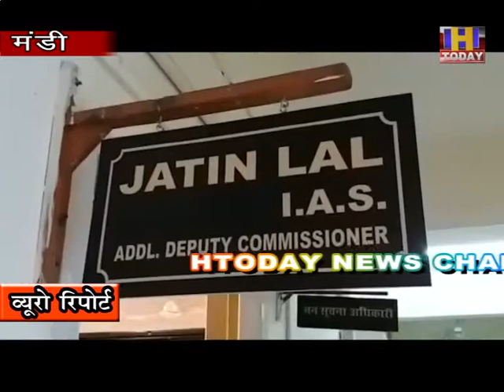9 SEP 3 मंदिरों को खोलने के लिए सरकार द्वारा दिए दिशा निर्देशों को लेकर मंडी प्रशासन ने पूरी तैयारी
मंदिरों को खोलने के लिए सरकार द्वारा दिए गए दिशा.निर्देशों को लेकर मंडी प्रशासन ने पूरी तैयारी कर ली है और सरकार द्वारा दिए गए दिशा.निर्देशों का सख्ती से पालन किया जाएगा। अतिरिक्त उपायुक्त जतिन लाल ने बताया कि जिला में मंदिर खुलते ही सरकार द्वारा दिए गए दिशा.निर्देशों को सख्ती से लागू किया जाएगा और बिना फेस मास्क मंदिर में किसी को भी नहीं जाने दिया जाएगा।साथ में शोशल डिस्टेंस का भी ध्यान रखा जाएगा जिसके लिए ऐतिहासिक मंदिरों में सुरक्षा गार्डों को भी तैनात किया गया है। उन्होंने लोगों से अपील की है कि वे खुद भी शोशल डिस्टेंस का ध्यान रखें व फेस मास्क पहने साथ ही सरकार और प्रशासन द्वारा दिए गए दिशा.निर्देशों का पालन करें।